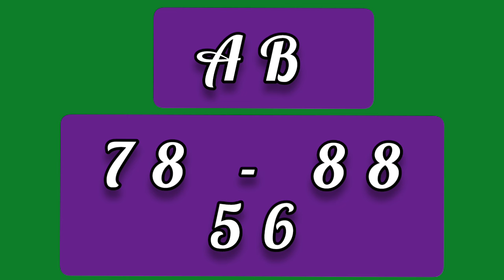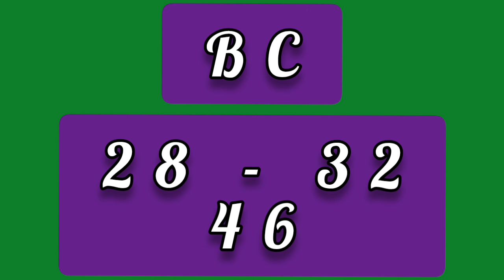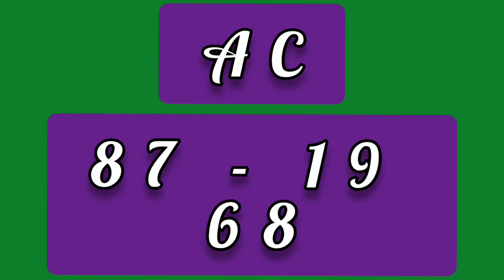All Board கேரளா லாட்டரி Tricks